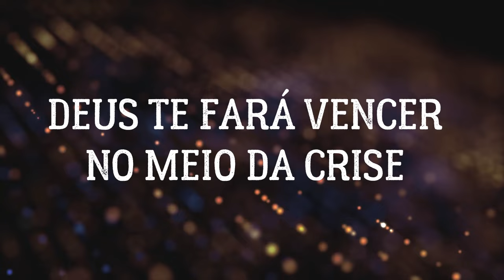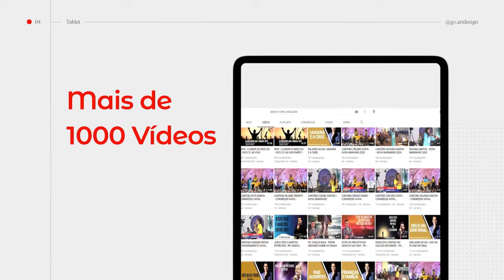DEUS TE FARÁ VENCER NO MEIO DA CRISE - PR. OSIEL GOMES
VÍDEO PRODUZIDO POR: ALIANÇA VÍDEO TRANSMISSÕES AO VIVO
PREGAÇÕES E LOUVORES
▶️Deixe seu  "joinha" 👍
▶️Compartilhe